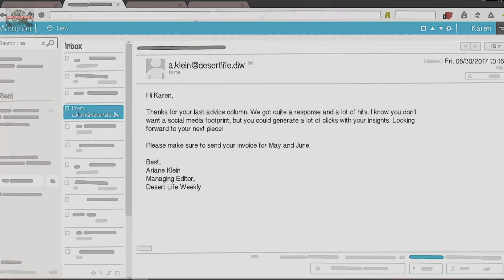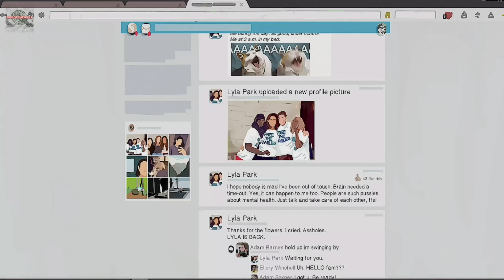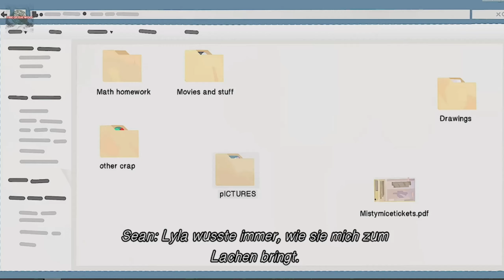Life is Strange 2 Episode 5 was soll das werden #35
Willkommen bei Fire of the Wolf schön das du zu unseren Wolf´s bau gefunden hast, wünsche dir mega viel Spaß bei uns :)

Ich Spiele unterschiedliche spiele von Shooter spiele,  Horror spiele, Story spiele usw.

Wo du mich über All finden kannst.

Du möchtest gerne wissen wann ich meine Videos immer hoch lade.

1. Story Spiele, Shooter Spiele usw. ab 16 Uhr.
2. Livestreams ab 18 Uhr egal welche art.
3. Horrorspiele ab 20 Uhr.

Welcome to Fire of the Wolf, nice that you found our Wolf's Bau, wish you a lot of fun with us

I play different games from shooter games, horror games, story games etc.

Where you can find me above all.

You would like to know when I always upload my videos.

1. Story games, shooter games, etc. from 4 p.m.
2. Live streams from 6 p.m. no matter what kind.
3. Horror games from 8 p.m.